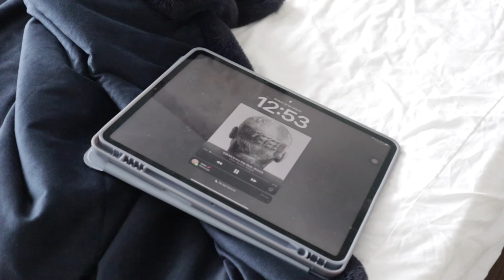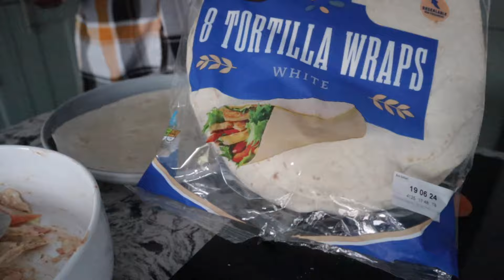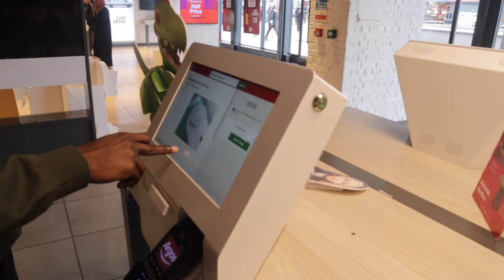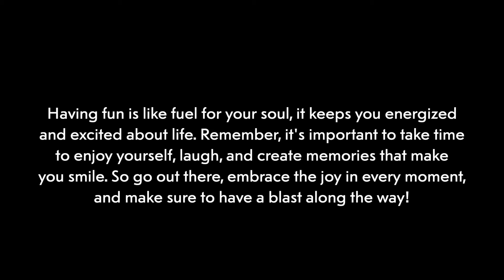London Diaries #4 | Braiding My Hair Myself + Shopping From African Store + Lots Of Cooking